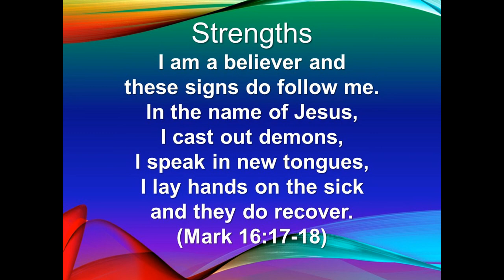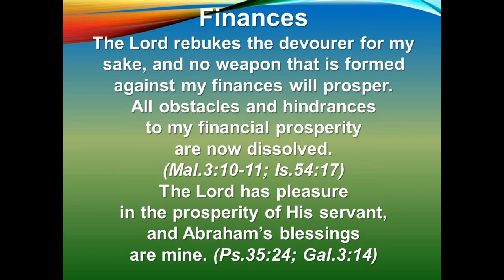ALCC Sunday Service 7-5-2020 Speaker: Pastor Nathan Hamlin